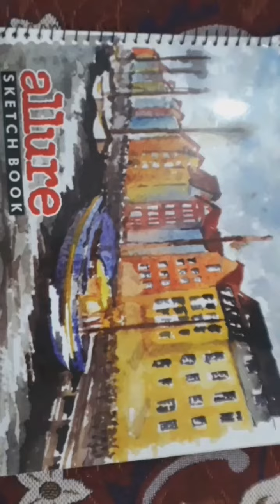life with colours